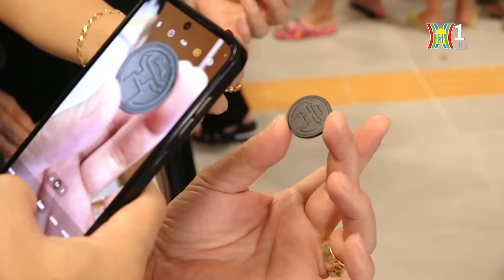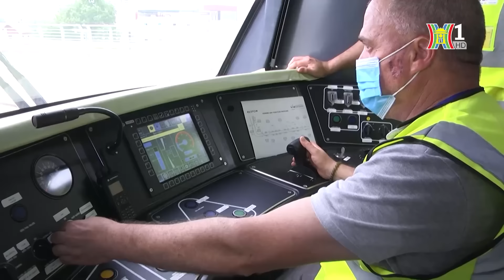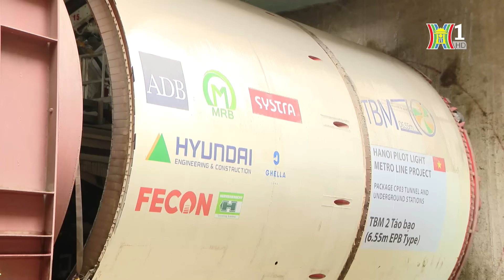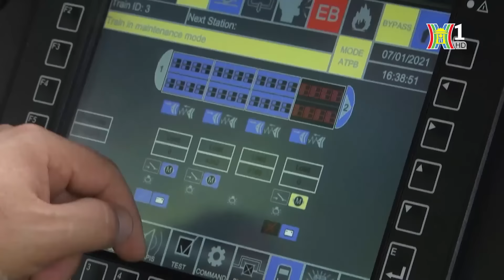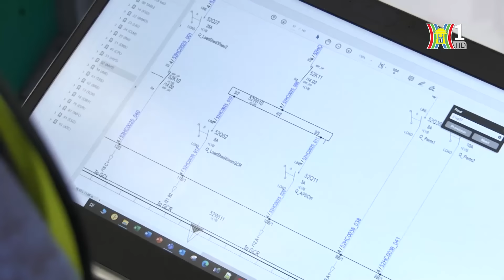Hiện thực hoá mục tiêu phát triển đường sắt đô thị | Chuyện đô thị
Hà Nội là một trong các thành phố có mật độ dân số lớn trên thế giới với hơn 8,5 triệu người đang sống và làm việc. Với quá trình đô thị hóa và sự phát triển nhanh chóng về dân số, Hà Nội đang chịu sức ép rất lớn về phát triển hệ thống hạ tầng giao thông nhằm giảm thiểu sự ùn tắc và vấn đề ô nhiễm môi trường. Do đó, nhu cầu xây dựng mạng lưới đường sắt đô thị đang trở nên cấp thiết hơn bao giờ hết để giải quyết các vấn đề đặt ra cho Thủ đô.